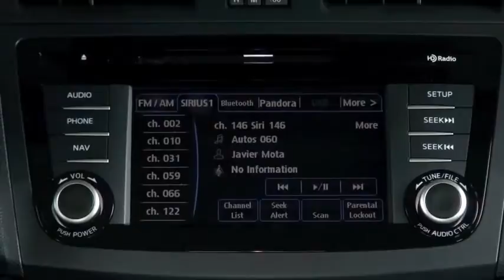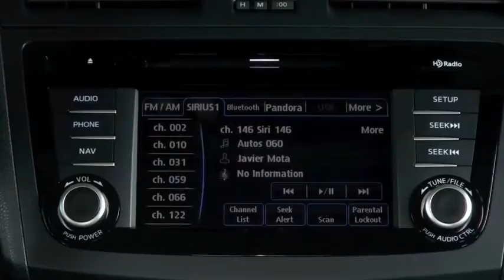Autos 0 60 Entrevista con Pepe Machin de la NASCAR